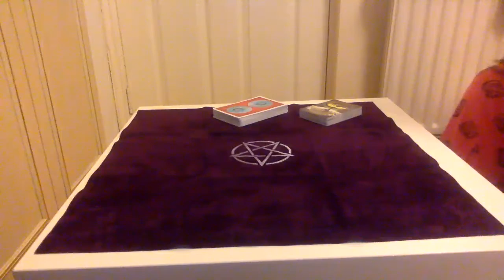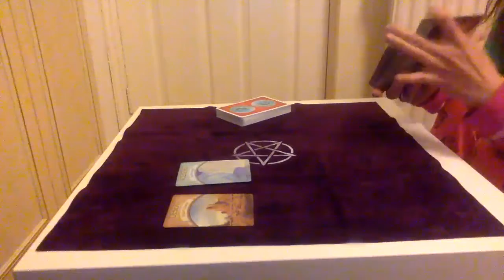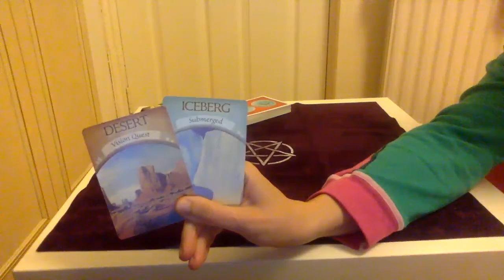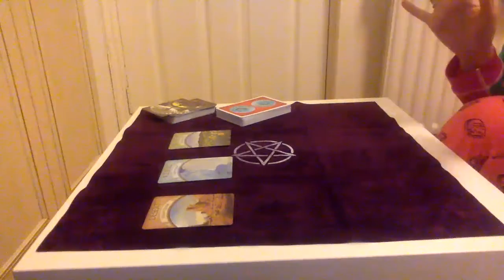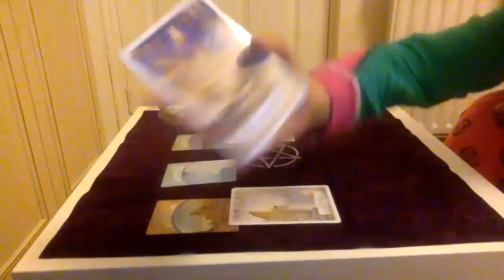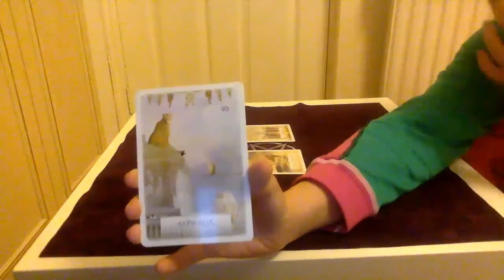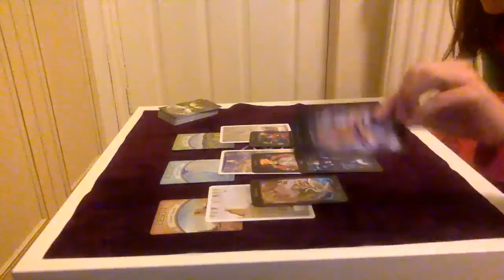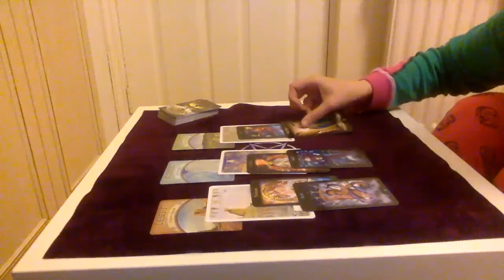EARTH SIGNS *TAURUS VIRGO CAPRICORN* FULL MOON NOVEMBER 2020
☯️Paula Zen 🕉️

This is a general reading for Earth Signs.

For personal reading please book below:
@ereira/healing